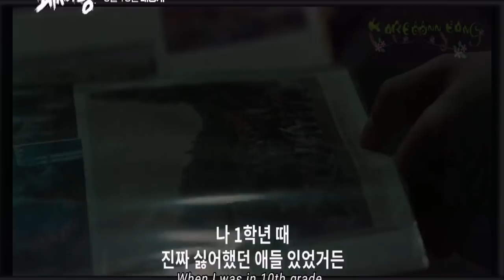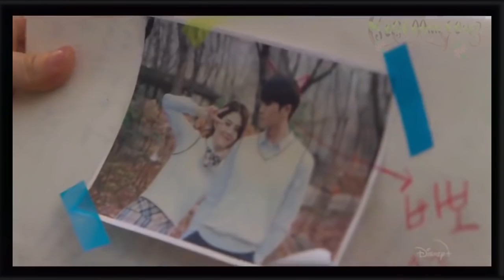قائمه ومواعيد درامات شهر مارس 2022 "احلى حاجه أن لي مين هو راجع 💃🏻💃🏻💃🏻💃🏻